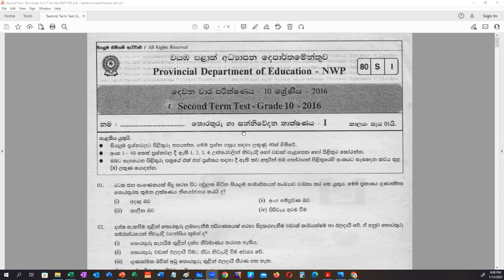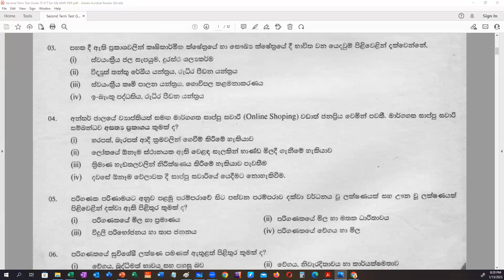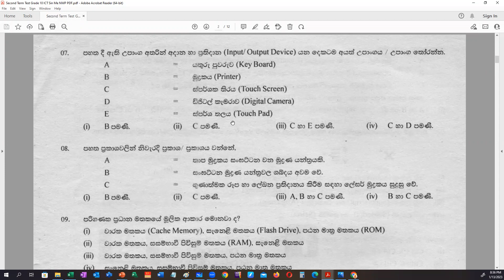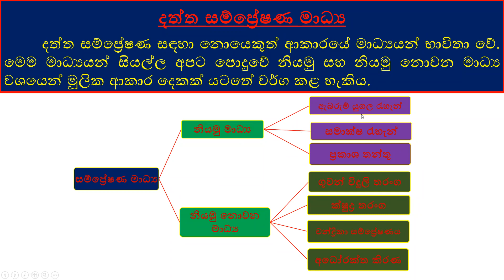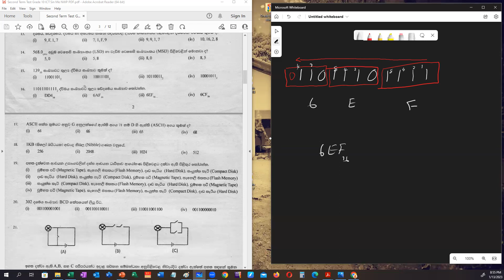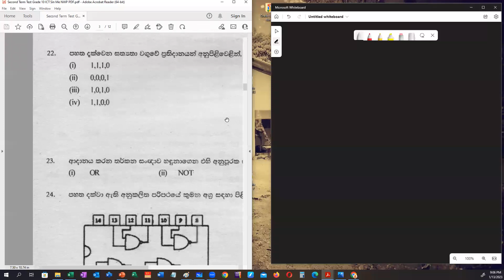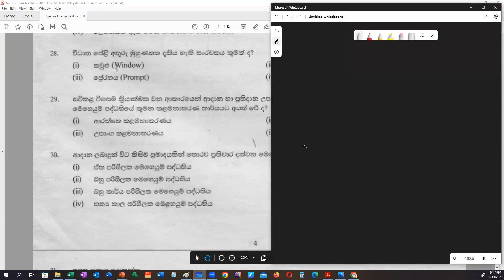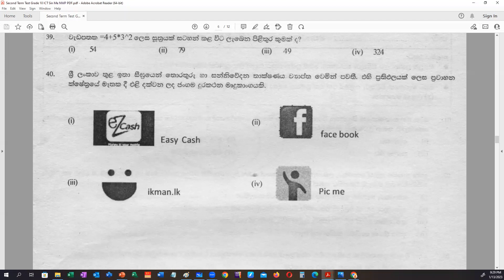Grade 11 ICT Class School 13th January 2023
Second Term Test paper 2016 Paper 1